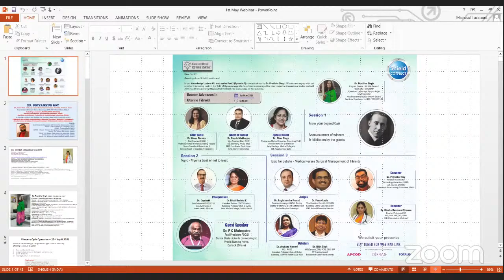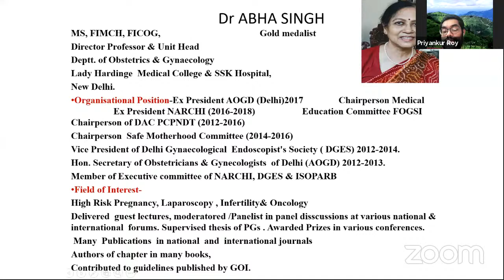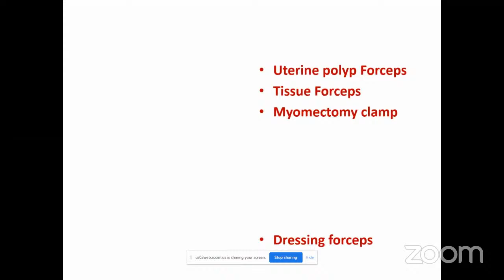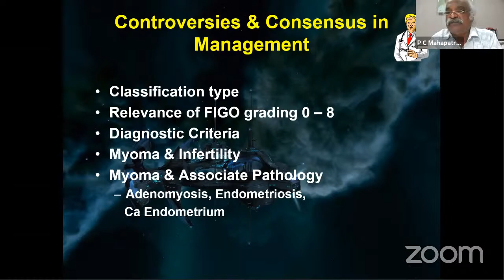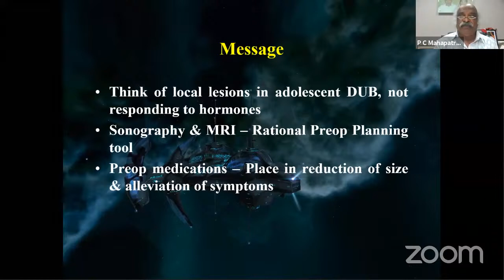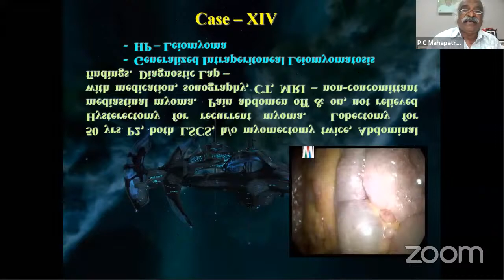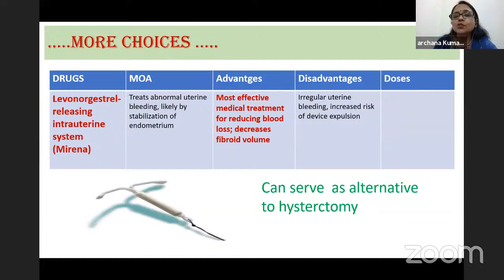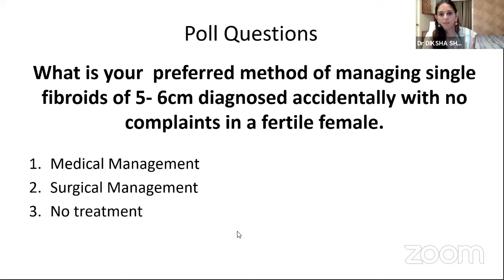Recent Advances in Uterine Fibroid